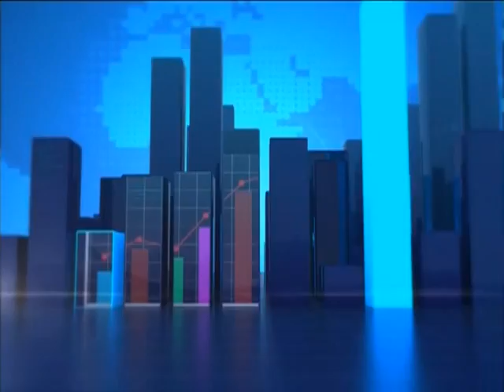Mobile Cash Services - Joy Business Today (7-7-17)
Stakeholders renew calls for tighter regulation